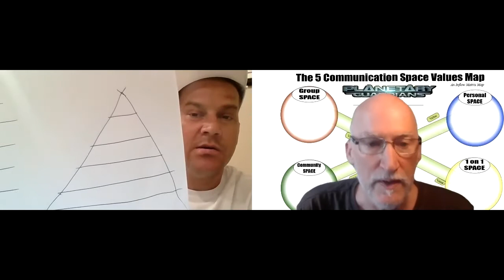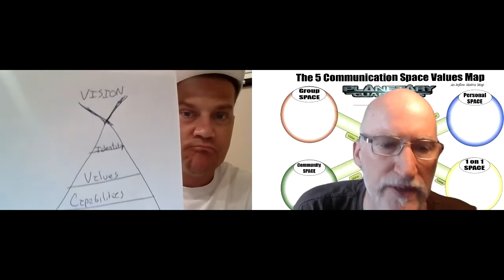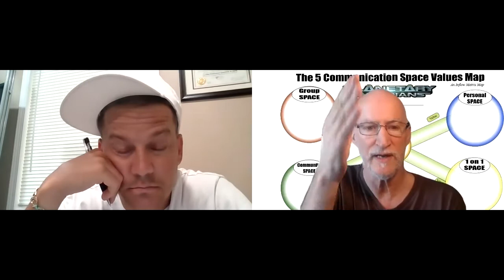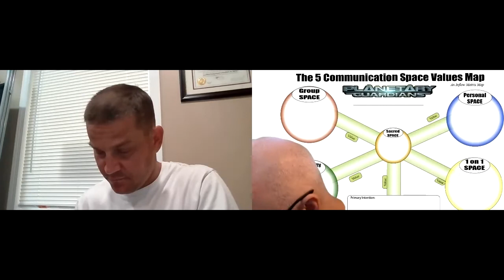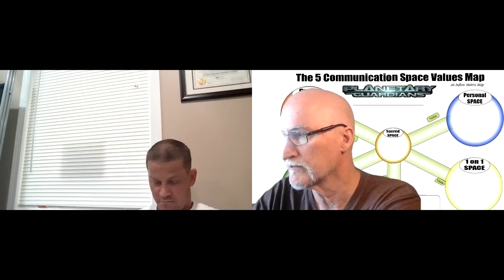4 The Crescendo 210705 1 The Start: Tyson Blahey First Session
Tyson Blahey starts the Design Your Ideal Program with Session 1...Learning about the 5 communication spaces.